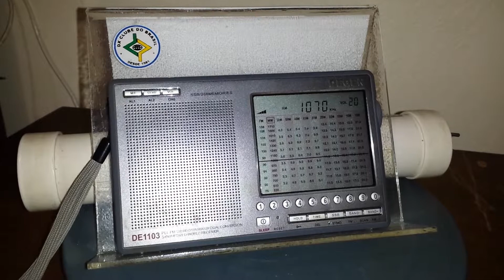Super Rádio RG - 1.070 kHz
Emissora: Super Rádio RG.
Frequência: 1.070 kHz (OM).
Localidade: Guaraniaçu - PR - B.
Ouvida em Bandeirantes - PR - Brasil, no dia 06/04/2015, às 21:02 horas UTC.
Receptor: Degen DE1103.
Antena: Loop Ferrite RGP3 (OL-OM).
SINPO: 43333.